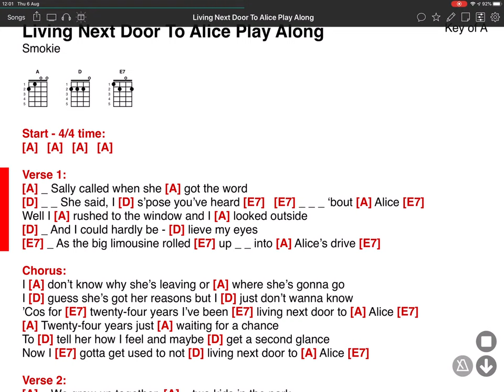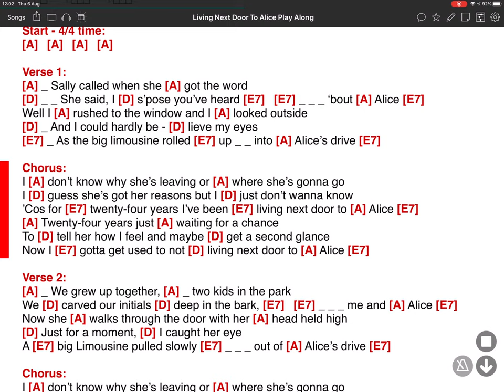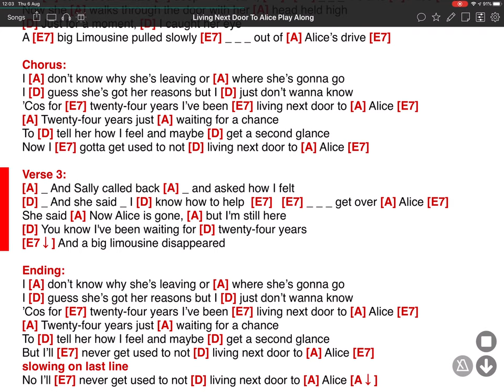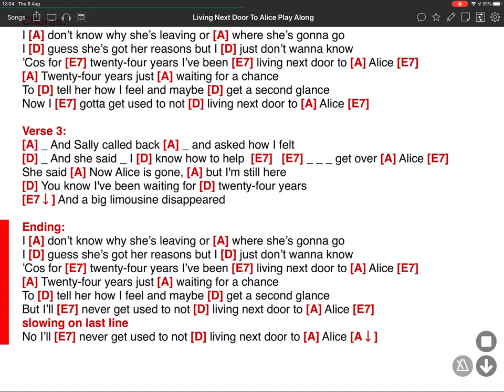Living Next Door to Alice - Smokie - ONSONG